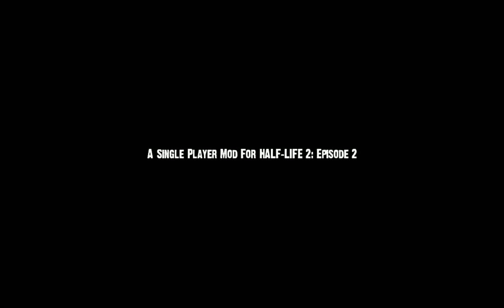Half-Mods 2 #9 Nightmare House 2 (Отличный)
Следующий выпуск,а так-же первая серия начала прохождения этого мода.
Про мод говорить нечего,это шедевр))

Полный сборник Half-Life 2 для STEAM по дешевке!